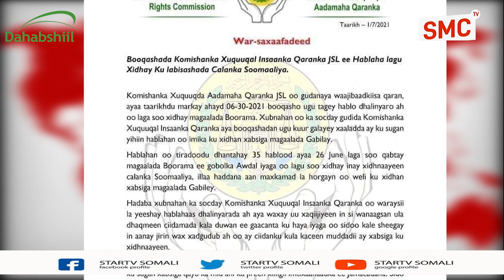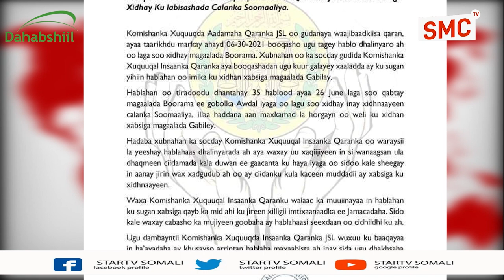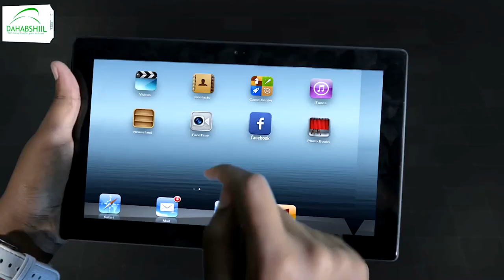Komishanka xuquuqul insaanka Somaliland ayaa walaac ka muujiyey ku Dhawaad 35 hablood oo ku.........